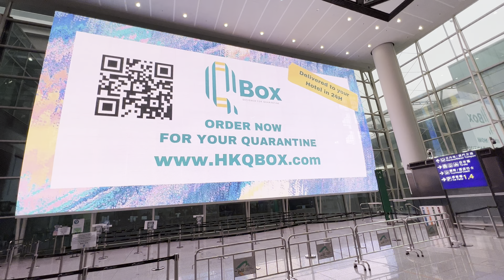香港赤臘角國際機場超大廣告螢幕！Huge advertising screen at Hong Kong's Chek Lap Kok International Airport!